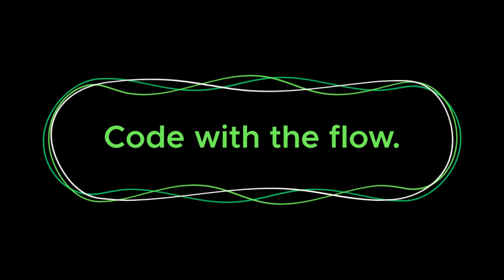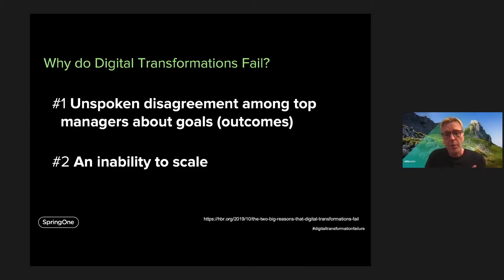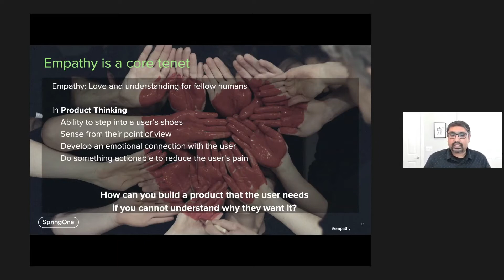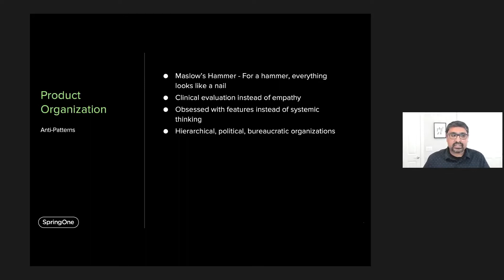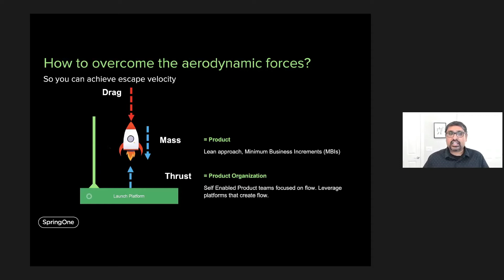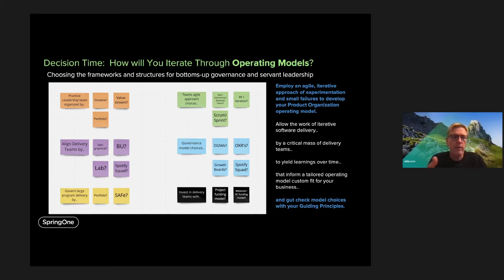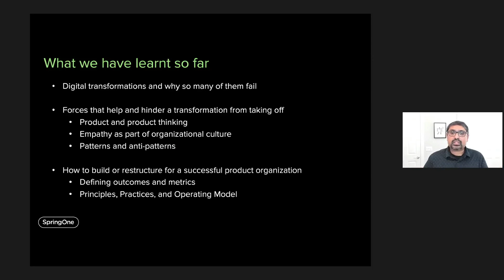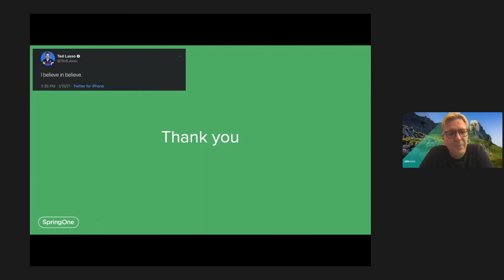Achieving Escape Velocity in Your Digital Transformation Through Product Thinking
The pandemic has driven a massive amount of digital transformation (DX) in many different organizations. Digital laggers were left behind while leaders who focused on building customer centric product organizations have flourished.

 According to International Data Corporation (IDC) research, they predict that 65% of Global GDP will be digitalized by 2022 and it's expected to approach $6.8 trillion. Organizations are quick to jump into contemporary practices hoping that it will get them transformed and achieve escape velocity.

 In this talk, we’ll discuss the fundamentals that organizations need to do to become a product-centric organization and mold practices that are rooted in key principles. You’ll walk away with the tools and concepts that will allow your organization to be successful in your DX strategy.

Gautham Pallapa, Executive Advisor at VMware
Henri van den Bulk, Executive Technical Advisor at VMware